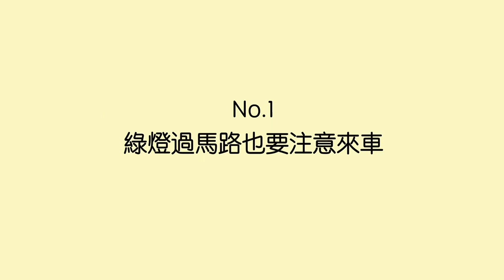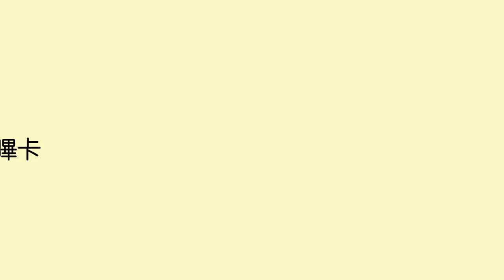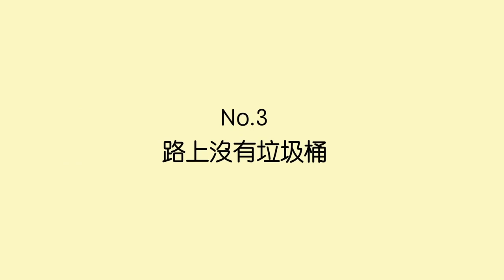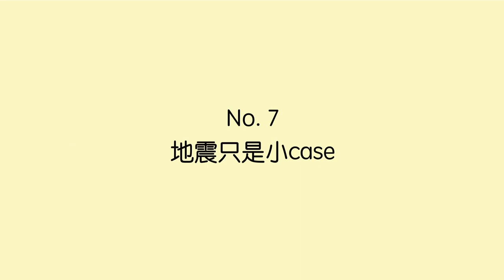2023年僑生短片徵選比賽獲獎作品—（佳作）港女在臺灣 那些臺灣讓我震驚的各種事物